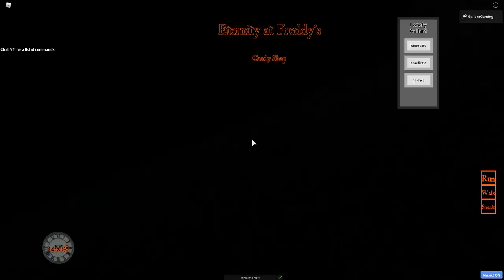How To Get NEW Badges in Roblox Eternity At Freddy's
BUY MY BRAND NEW PLUSHIE BEFORE IT'S GONE FOREVER! How To Get NEW Badges in Roblox Eternity At Freddy's

Support me and enter my Star code GALLANT when you buy Robux!